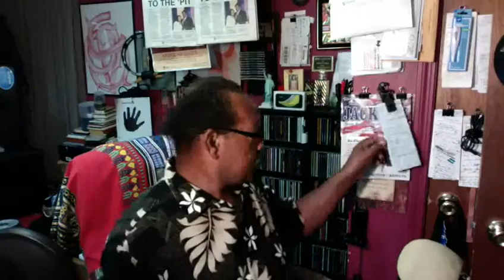youtube video #-Lkbj_4IB4Y